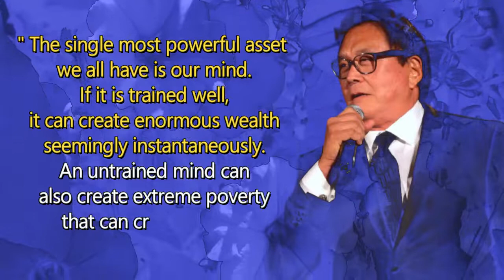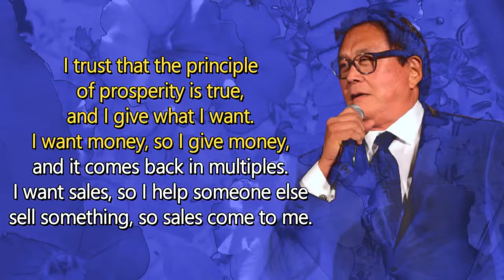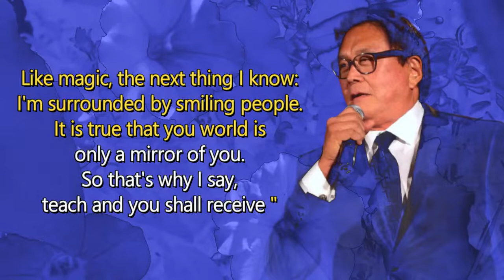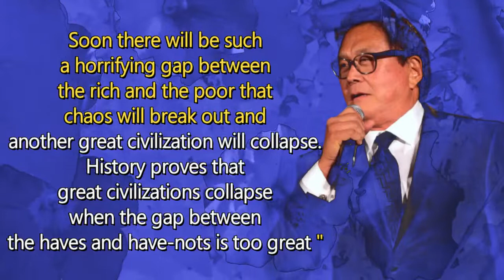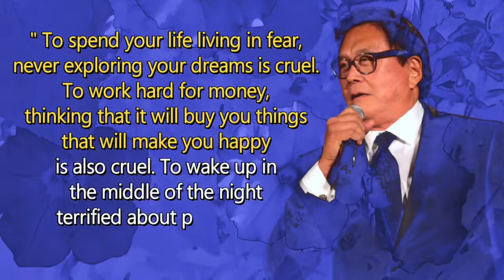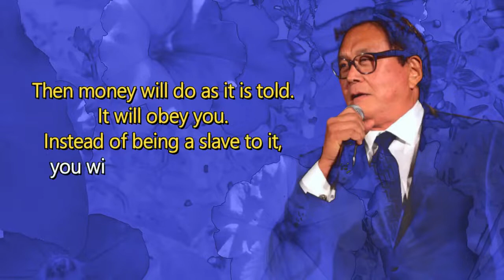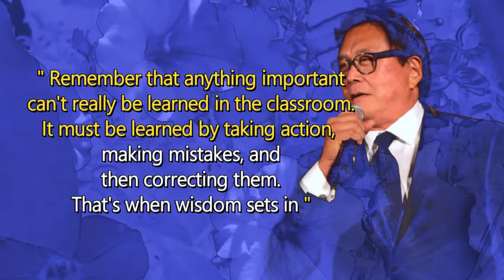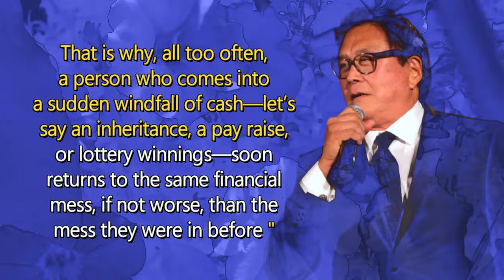Sometimes You Win And Sometimes You Learn | Robert T Kiyosaki